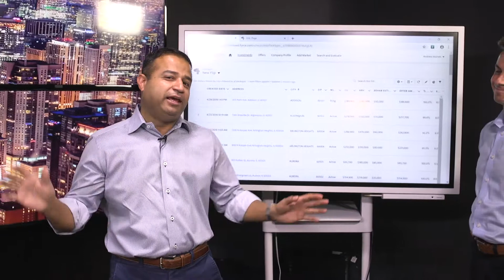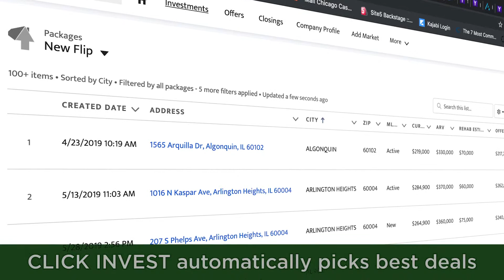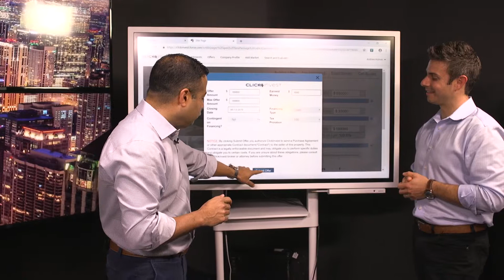Hacking the MLS!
Want to learn how to Multiple Listing Service? Andrew Holmes and Rosario Terracciano show you how Click Invest is leveling the playing field!